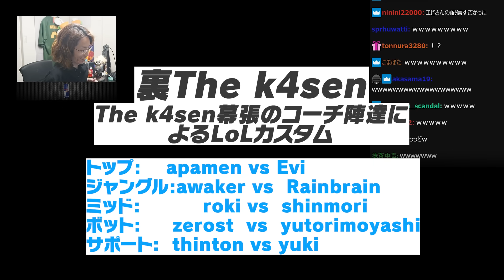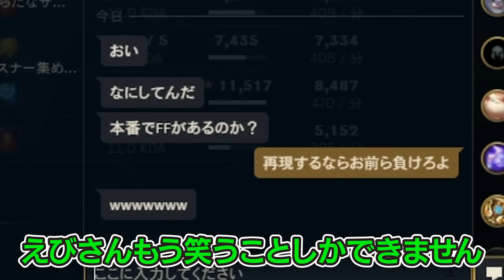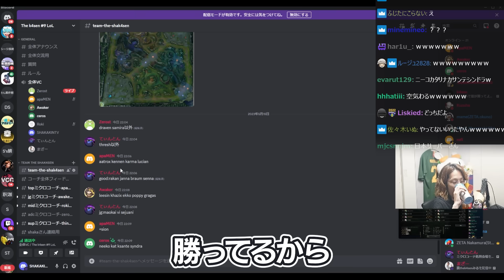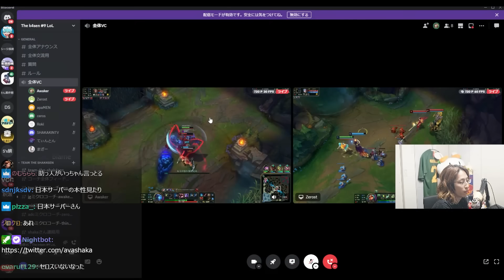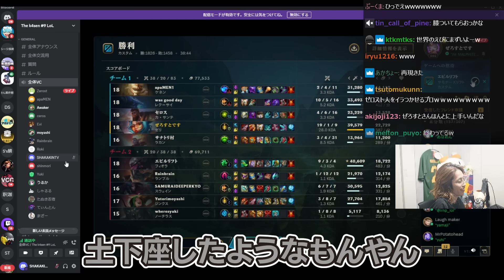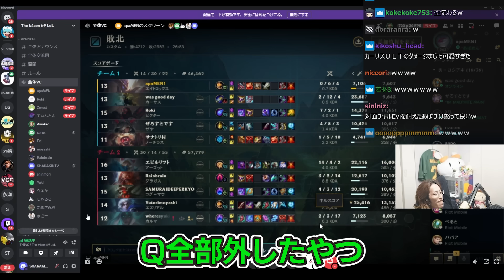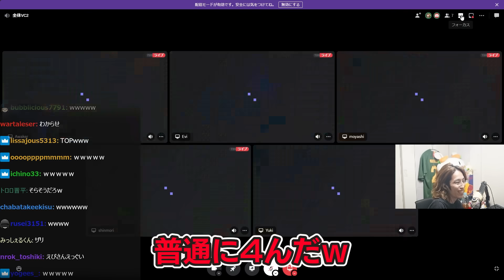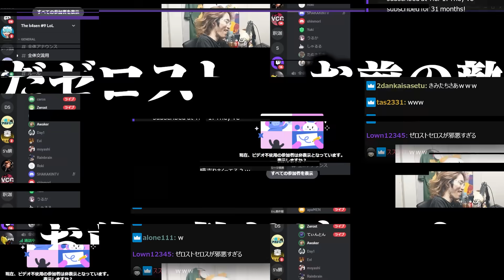The k4senコーチ陣によるカスタム「裏The k4sen」を見る釈迦【League of Legends】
5/15配信クリップ『ぷれ』

0:00 ダイジェスト
0:29 裏Thek4sen
1:26 仲が悪すぎるコーチ達